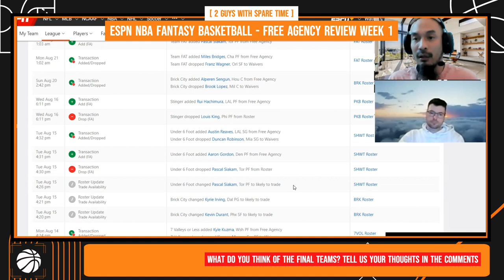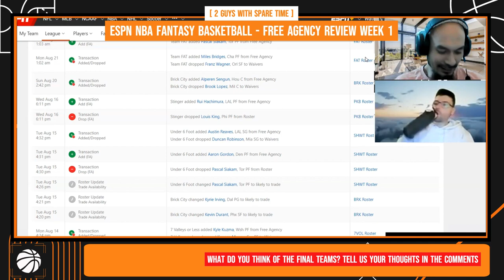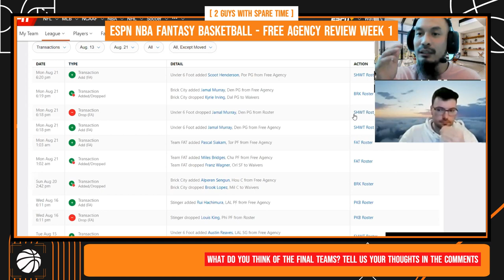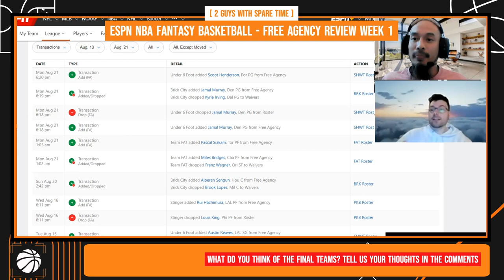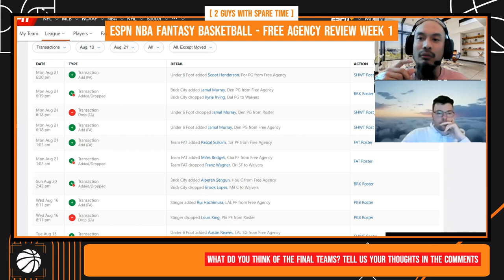BREAKING NEWS Pascal Siakam has been waived and is a free agent | ESPN Fantasy Basketball League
All credit for media goes the content creator and original sources